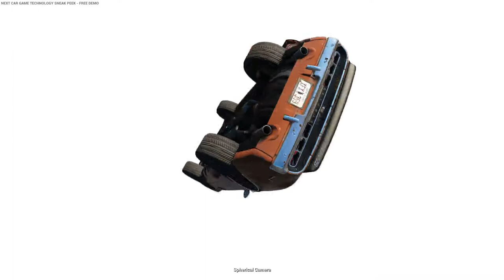Next Car Game Tech Demo (Stand 4.1.2014)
Eine Art "First Look" auf die Tech Demo von Next Car Game, die man sich kostenlos herunterladen kann, um einen Blick auf die Leistungsfähigkeit der Engine und auf das schöne Schadensmodell der Autos zu werfen.

Wichtig!! Dies sind keine Spielinhalte auf "Next Car Game"! Dies ist nur eine Technikdemo!!

Aber was zu sehen ist, ist schon echt beeindruckend zu mal sich das Spiel noch in einer Pre-Alpha Phase befindet.

Next Car Game ist ein Autorennspiel von Bugbear Entertainment (Flatout 1&2), das ihr über Crowdfunding und seit kurzem auch über Steam Early Eccess unterstützen könnt.